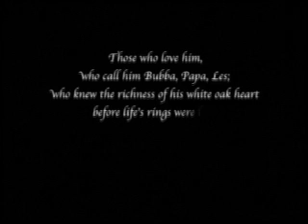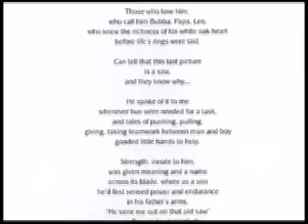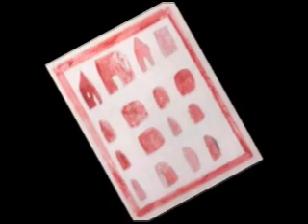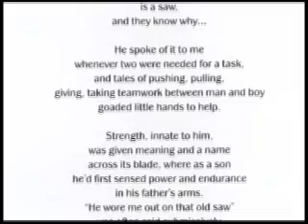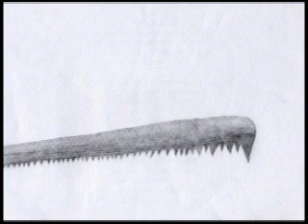Painting in Twilight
This film has been entered into the 2010 Neuro Film Festival from the American Academy of Neurology Foundation Let's put our brains together and support brain research!